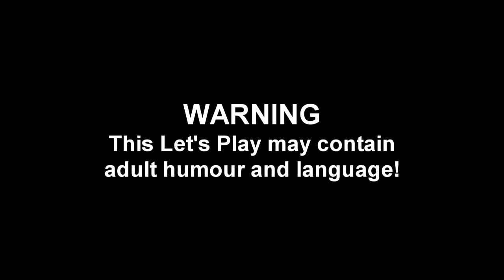#12 - Let's Play - Saints Row: The Third - A Traffic time was had by all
What is Saints Row? Join me as I continue my play through of the latest Saints Row game, and find out just how bonkers, over the top, and refreshing it is to play a game that obviously doesn't take itself too seriously!

Some more gang operation take-downs, and trafficing, things are definitely starting to step up in difficulty!